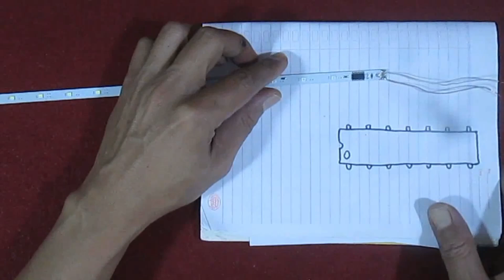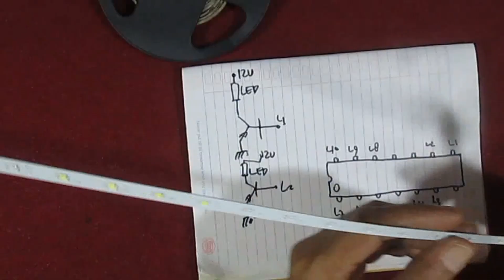🎇 Cara membuat Led Firework jumbo dengan 1 batang Led meteor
Cara membuat Led Firework ukuran jumbo hanya dengan satu batang Led meteor.
Untuk bangsa Indonesia, bulan Agustus adalah bulan penuh kemeriahan. Karena 17 Agustus adalah peringatan hari kemerdekaan. Tentunya banyak sekali properti yang digunakan untuk merayakannya.
Salah satu diantaranya adalah lampu hias. Karena dengan lampu-lampu hias, suasana akan lebih semarak.
Dari lampu sorot sampai lampu LED stripe yang dililitkan pada batang pohon.
Pada video kali ini kita akan membahas cara membuat lampu hias, lebih tepatnya membahas lampu hias berbentuk kembang api. Ya, LED Firework atau Led kembang api.
LED Firework atau Led kembang api adalah sebuah hiasan dari lampu LED yang disusun dan diprogram, sehingga menyala menyerupai kembang api.
Dan disini kita akan membuat LED Firework dengan menggunakan satu batang saja Led meteor. Namun menyala lebih terang dan ukuran lebih panjang.
Satu batang Led meteor kita modifikasi atau kita ekspan menjadi berkemampuan lebih.
Kita hanya mengambil kontrol-nya saja.
Kemudian kita catat output dari pin-pin IC. Dan output dari IC itulah yang nanti kita Drive untuk menghidupkan LED yang lebih besar/lebih terang.
Potongan IC kita pasang pada PCB dan kita tambahkan driver berupa transistor.
Bahan yang digunakan:
-Poyongan IC controller LED meteor.
-PCB lobang ukuran kecil.
-Led stripe/modul LED 12V
-Transistor 2SA733 10pcs.
-kabel kecil
Pada vídeo ini kita tidak membuat secara keseluruhan dari LED kembang api, tapi kita hanya mencontohkan 2 batang/jari-jari saja. Selebihnya bisa dilakukan dengan cara yang sama.
Ukuran yang kita buat jari-jari 1M, jika sudah terbentuk melingkar akan menjadi ukuran diameter 2M.
Untuk lebih jelasnya bisa disimak pada Video.

Bila anda ingin membantu untuk pengembangan Chanel ini, silahkan:
- Tekan/click tombol Superthanks.
Terima kasih 🙏🙏

Kemerdekaan RI ke 80, Republik Indonesia, HUT kemerdekaan, LED kembang api, lampu hias, lampion hias, LED stripe, LED selang, lampu sorot,